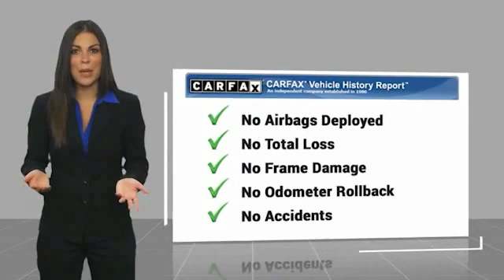2022 Honda Civic S220782A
2022 Honda Civic Si

Ewing Subaru
1555 Dallas Parkway

2022 Honda Civic Si Black/Red w/Fabric Seat Trim, Adaptive Cruise Control: Adaptive Cruise Control (ACC) with Low-Speed Follow, Alloy wheels, Apple CarPlay/Android Auto, Exterior Parking Camera Rear, Forward collision: Collision Mitigation Braking System (CMBS) + FCW mitigation, Power moonroof, Spoiler. Recent Arrival! CARFAX One-Owner. Clean CARFAX. Rallye Red 4D Sedan 1.5L I4 DOHC 16V 6-Speed Manual FWD The PRICE you see, is the PRICE you pay! Does not include state applicable $150 doc fee, tax, title, license & registration. We offer several online shopping tools & technology that enable our customers to complete the purchase process without visiting the dealership. You can value your trade, apply for financing, get accurate payment estimates and more by contacting us today! We even offer a Touch-Less vehicle delivery option for your convenience. Many of our customers have already taken advantage of these options, and they remain available during this time. We are located at our all new location @ 1555 Dallas Parkway, Plano, TX 75093. Come see our brand new facilities! Apply online to get the process started before you come in. We offer free airport pickup. We can help facilitate low cost shipping directly to your door. Call for an estimate at (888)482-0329. Come see how easy it is to do business with the Ewing Automotive Group. Awards: * NACTOY 2022 North American Car of the Year Please note dealer delivery to customer location is subject to additional fees depending on location. Please note legal requirements must be met for online transactions to safeguard and protect consumer rights, see Dealer for additional details as may be required. While every reasonable effort is made to ensure the accuracy of this information, we are not responsible for any errors or omissions contained on these pages. Please verify any information regarding vehicle options, mileage an